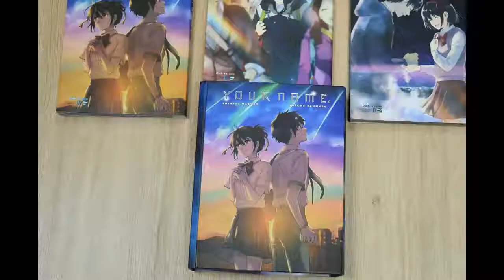Giới Thiệu Box Set Your Name | Tên Bạn Là Gì?